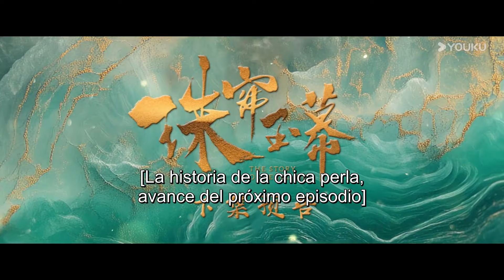[Avance EP 25-26] Duanwu es acusada de un grave delito | La Historia de la Chica Perla YOUKU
Sinopsis:
Duanwu, una joven esclava de Hepu, escapa de la brutalidad de la mina de perlas y, en su huida, conoce al comerciante Yan Zijing y al noble Zhang Jinran. Se une a la caravana de la familia Yan, soñando con un futuro brillante, pero pronto descubre oscuros secretos sobre su origen y se ve envuelta en la venganza de Yan Zijing. Tras perder a sus seres queridos y ser traicionada por su amor, Duanwu, ahora como Su Muzhe, decide enfrentarse a su destino en Yangzhou para descubrir la verdad. Con el tiempo, y sin dejarse llevar por el odio, funda la tienda "Espejo Claro"; y, junto a Zhang Jinran, destapan un antiguo caso de injusticia.Al final, Yan Zijing encuentra paz y enfrenta su destino junto a ella. En la Gran Exposición de Joyas, Su Muzhe alcanza la cima en el arte de la orfebrería, inspirando a muchas mujeres a transformar sus vidas y romper las cadenas de la resignación.

Actores: Zhao Lusi / Liu Yuning / Tang Xiaotian / Shang Xinyue / Xie Keyin / Tang Zhenchao